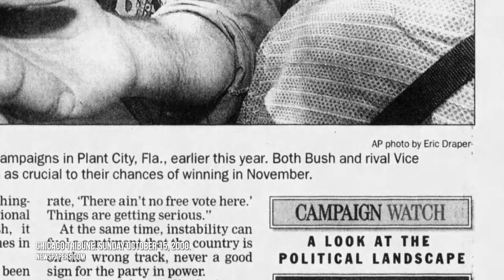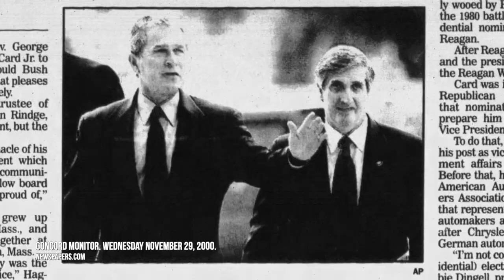Eric Draper, White House Photographer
Eric Draper talks to HEC Media about his job as the white house photographer during the George W. Bush presidency 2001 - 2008.